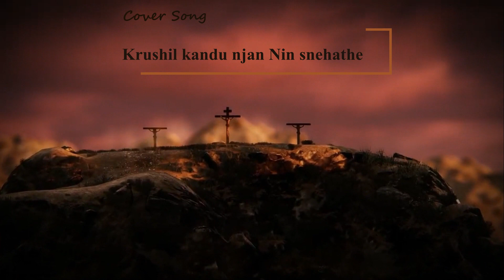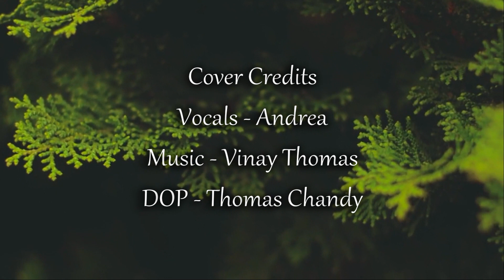Krushil Kandu Njan Nin Snehathe | Andrea | ft.Vinay Thomas | Cover Song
Krushil Kandu Njan Nin Snehathe Cover Song

COVER CREDITS
Vocals - Andrea
DOP - Thomas Chandy

ORIGINAL COMPOSITION : PR. SAMUEL WILSON

THNKS A LOT FOR ALL YOUR SUPPORT !!!